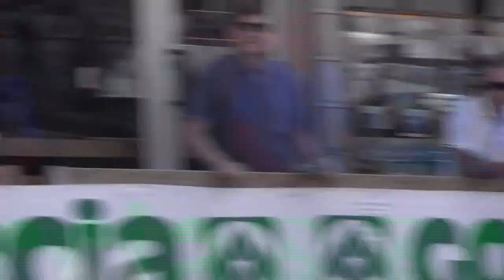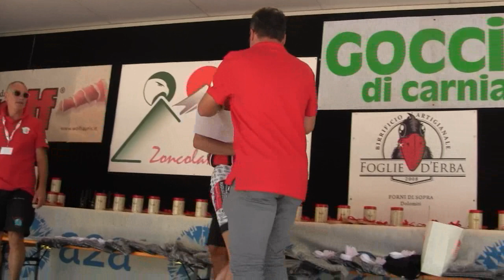Carnia Classic Fuji-Zoncolan - Medio Fondo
Le immagini della prova sui 76 km disputata domenica 28 agosto